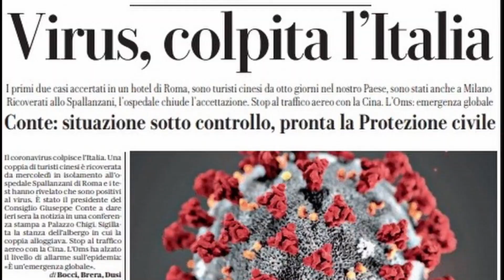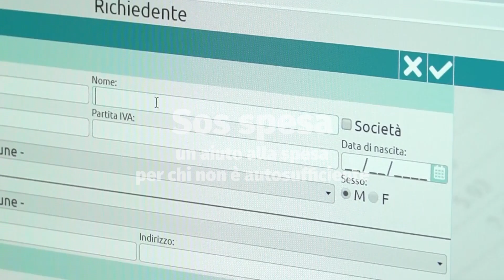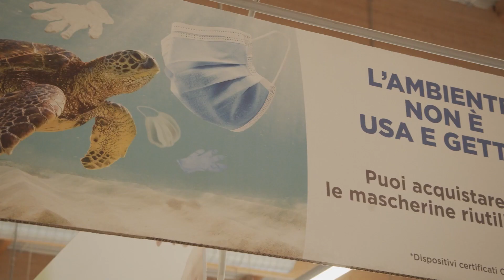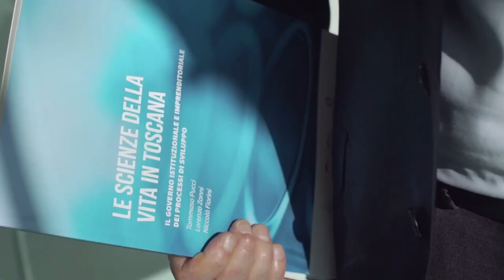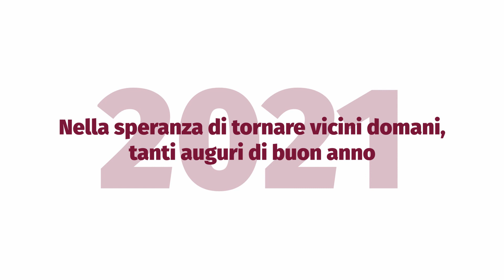Auguri di buon anno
Il 2020 è stato un anno difficile e impegnativo, che ci ha messo duramente alla prova.
Ci ha reso ancora più consapevoli dell'importanza di sentirci parte di qualcosa di più grande, di essere comunità.
Con questo spirito, in 5 minuti abbiamo deciso di riassumere l'impegno di un anno portato avanti da Unicoop Firenze.
Immagini emozianti con cui vogliamo augurarvi un felice anno nuovo. ❤️